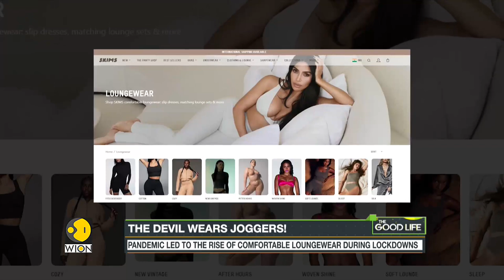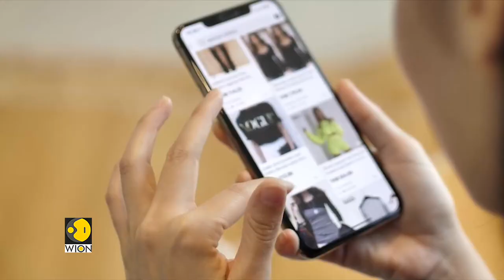Enter the world of Athleisure: Comfort is the new chic in 2022 | The devil wears joggers! | WION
Athleisure, the poster-child of fashion which shot to fame in the pandemic and is now a fashion staple. Watch this report to know more.